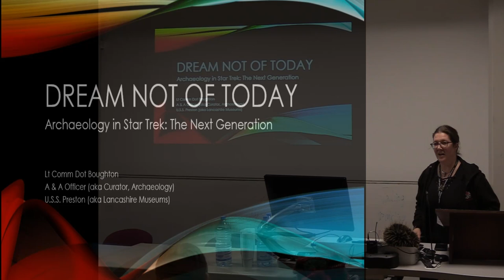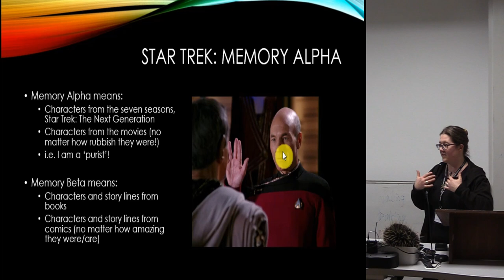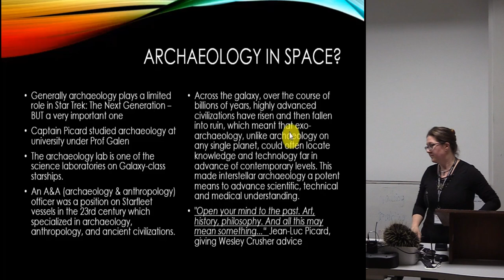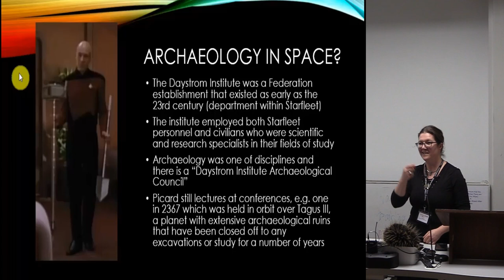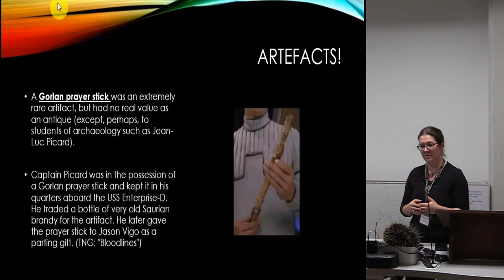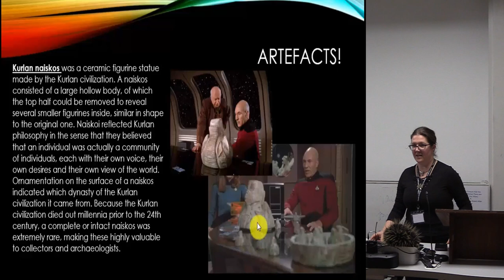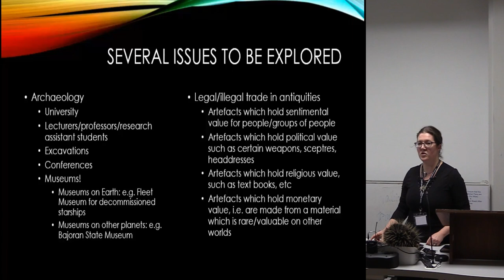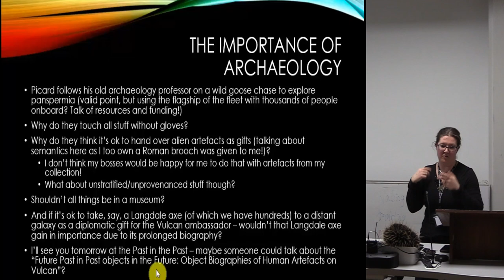‘Dream Not of Today’: Archaeology in Star Trek: The Next Generation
As the study of past cultures and the study/assumed stories of humanity’s future, archaeology and science fiction are far from being mutually exclusive. In fact one wonders what would an archaeologist of the future do? Would he excavate our own planet, Earth, or would human archaeologists travel to and work on other planets to study and help excavate alien cultures? The ‘What If’ train of thought (or should that be ‘starship of thought’?) is endless. True to Star Trek’s canon of future staff organisation, efficiency, research, and learning, every Starfleet vessel is allocated its own so-called ‘A&A Officer’ in the 23rd century (which would be, truth be told, my ideal job): this is a specialist researcher in the fields of archaeology, anthropology, and ancient civilizations. Galaxy-class starships, such as the Enterprise (NCC-1701-D) even have their own archaeology lab. However, just like in today’s world, there is also a darker side to archaeology: the exploitation of ancient sites, human and alien, and the illicit trade of antiquities, either for reverence or money. While in the Star Trek canon, the human ‘archaeologist’ and former member of the Federation Archaeology Council, Vash, portrays the ‘dark side’ of archaeology, i.e. the illicit trade and exploitation of sites without much conscience or care for present cultures and their right to ownership of their own past, Picard and his crew are bound to the Prime Directive which of course prohibits meddling with cultures and stealing artefacts for profit. However, even Picard, when helping at a dig on Marlonia during a holiday away-trip, was allowed to take away some cookware found at the site – one can’t help but wonder if he had to apply for an export license! This paper will explore how archaeology is looked at by TV series created to give us an idea of our future. The paper will discuss how archaeologists of both human and alien cultures might fare, hypothetically, using examples from Star Trek: The Next Generation and Star Trek: Deep Space Nine.

Dot Boughton (Tullie House Museum)